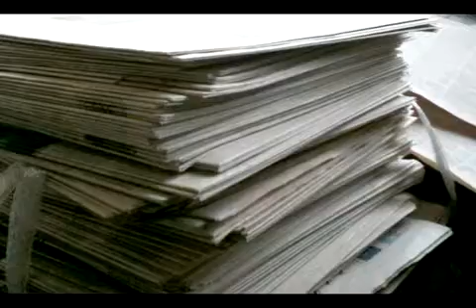슬로우바이쌈지